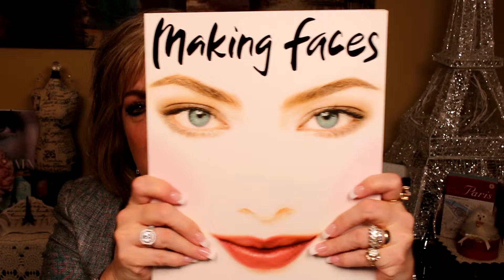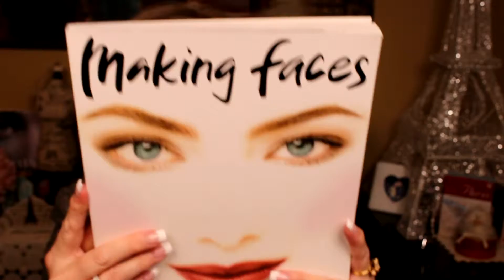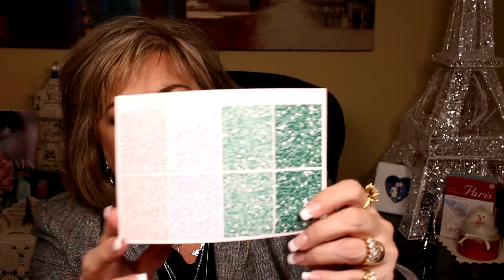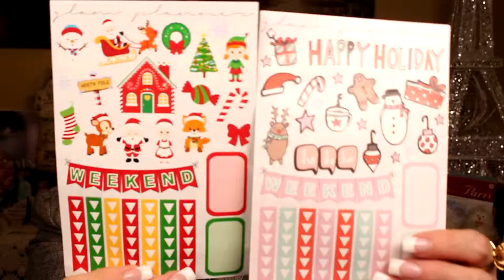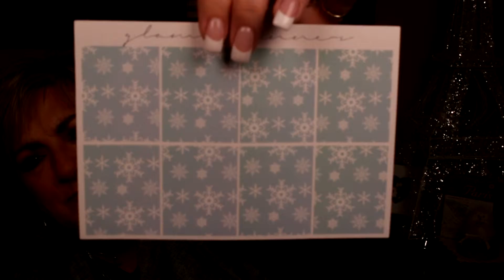Possible Plan With Me Spread Options Part 1 and a bit of a Babble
Thanks for your support and enjoy a bit of Babble plus some Plan with me Spread options